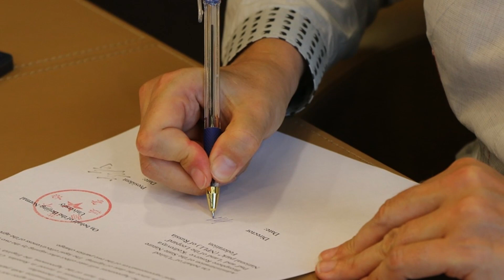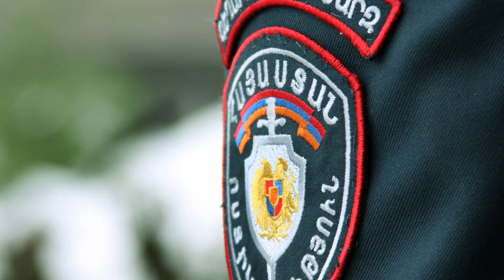Շտապ Ուշժեղացնել Նիկոլի Անվտանգությունը՝ Բայդենի հրամանը Հայաստանին